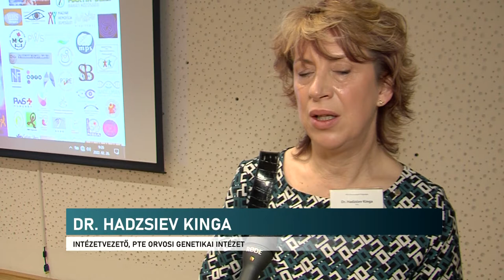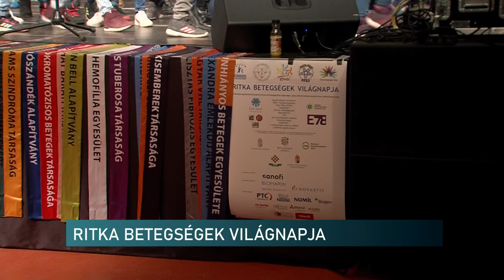Ritka Betegségek Világnapja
A Ritka Betegségek Világnapját tartották Pécsen. Az országos szövetség, a genetikai intézet és az Éltes Mátyás Iskola közös szervezésében találkoztak immár 15. alkalommal az érintett családok a pécsi Zsolnay negyedben. Itt előadásokkal, ismertetőkkel hívták fel a látogatók figyelmét arra, hogy a különös tüneteket mutató gyerekeknél indokolt lehet, ha felkeresnek egy ritka betegségekkel foglalkozó intézetet.